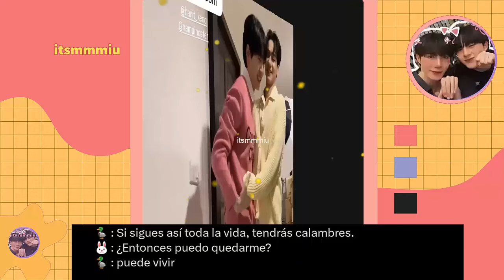YA NO ESTAN JUNTOS😭IMPACTANTE! PAREJA CONFIRMA 6 AÑOS💖🙏 ACTOR BL VIENE A LATINOAMERICA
No tendran final feliz!?😭 4minutes da un giro e impacta a todos. Pareja bl confirma 6 años juntos y vienen a LATINOAMERICA! , actor bl sorprende a su pareja en vivo, revelan sus anillos de pareja oficialmente!  ¿como fue? aqui te resumo todo